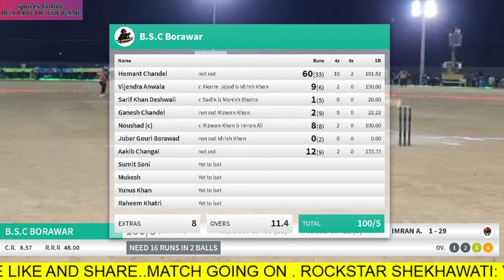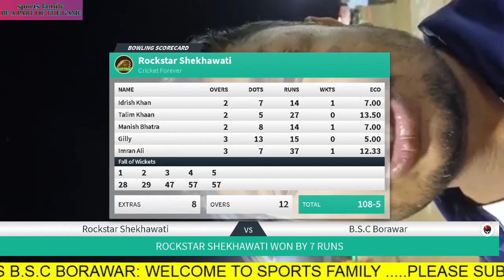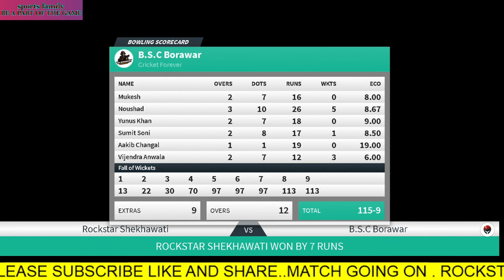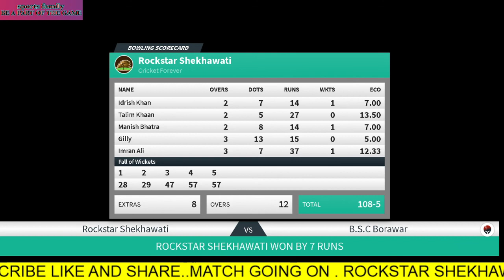Rockstar Shekhawati VS B.S.C Borawar part 2 || 14 ball need 43 run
Sports family provide live Score their Local Cricket Matches and Tournament and other sports

इंस्टाग्राम
Sharmar_123

Facebook - Rohit mishra ( sports family )

Sports family

Sportsfamily
 @Sports Family ​
@sports family